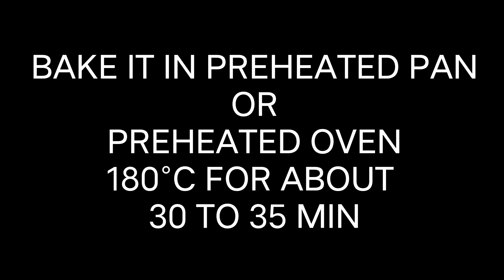Red velvet Cake | Red Velvet Valentine's Day Special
Red Velvet Valentine's Day Special

Red Velvet Cake is a cocoa-flavoured, rich & moist cake served specially for Valentine's Day. It's creamy, velvety, and has the colour of a loving heart & a must for Valentine's Day.
This cake consists of three layers of cake, generous layer of cream cheese frosting in the middle, beautifully covered with frosting on top and sided. Coated with red velvet crumbs and decorated with heart shape cake.

Ingredients:
FOR CAKE
3 eggs
1 cup Flour (all-purpose)
1 tsp Baking Powder
a pinch Salt
1/2tsp Baking Soda
1 tsp Cocoa powder
3/4 cup oil
3/4 gms Sugar
Red food colour - 1 tsp
1 tsp Vanilla extract

FOR FILLING & TOPPING:
Cream Cheese – 150 gms
Sugar (powdered) - 3/4cup

For decorate
melted chocolate
edible sprinkle
crumbss

The Red Velvet Valentine's Day Special,Red Velvet Cake Recipe ,रेड वेल्वेट केक , Indian Dessert ,Valentine's Day Cake ,